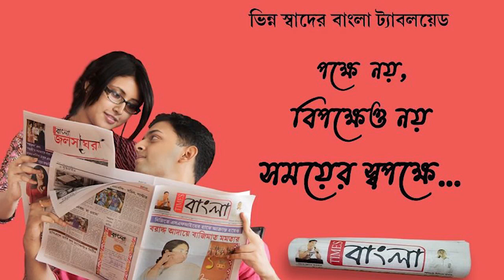নন্দীগ্রামের ভাঙাবেড়িয়া ও গোকুলনগরে শহীদ দিবসে রাজ্যের বিরোধী দলনেতা শুভেন্দু অধিকারী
নন্দীগ্রাম শহীদ দিবস ঘিরে উত্তেজনা,নন্দীগ্রামের ভাঙাবেড়িয়া ও গোকুলনগরে শহীদ দিবসে রাজ্যের বিরোধী দলনেতা শুভেন্দু অধিকারী